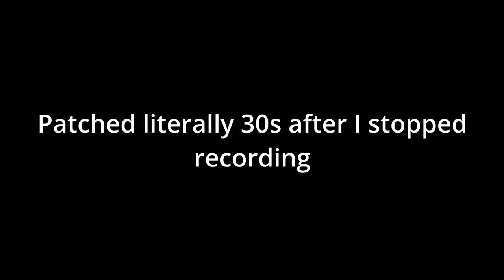DRILLS GIVE WORLD RECORD MAGIC FIND ADMINS BROKE SKYBLOCK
Checkout My Twitch where I stream regularly!
Checkout My Twitter!

Please show further support by joining my discord where I hang out regularly!

Most of the information found in the video is also accessible on the hypixel official wiki found

Other Plugs: